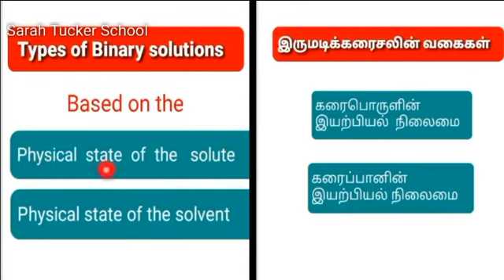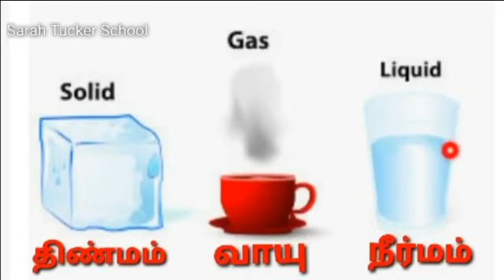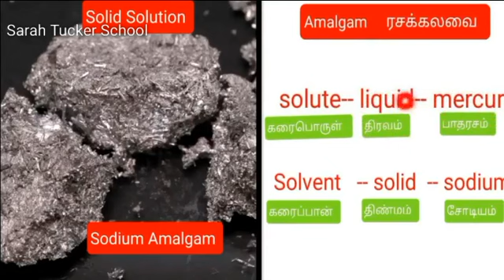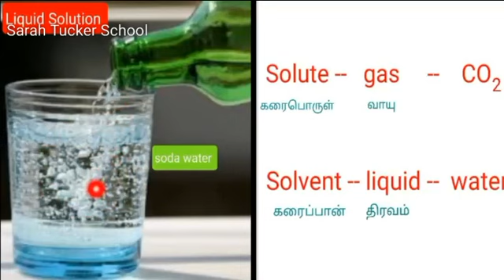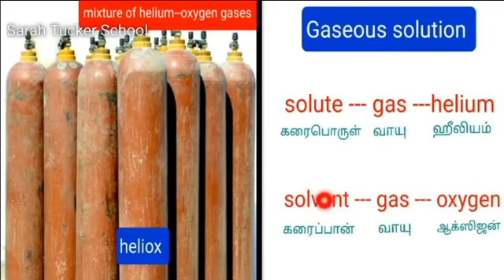Class 10_unit 9_types of solutions_solutions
This video's content is based on the new state board syllabus for class 10 unit 9 solutions  In this video you'll learn about the following:

°•° What are the types of solutions?

°•° What are the types of solutions based on the physical state of solute?

°•° What are the types of solutions based on the physical state of solvent?

°•° What are the physical states of water?

°•° What is a solid solution?

°•° What is a liquid solution?

°•° What is a gaseous solution?

Curious?? I'm sure you'll find the answers for these superb interesting questions in the video above. So don't miss it and don't forget to

And comment your views and suggestions in the comment session.